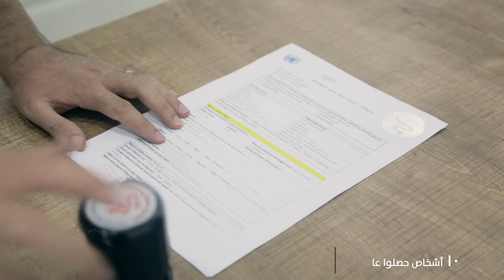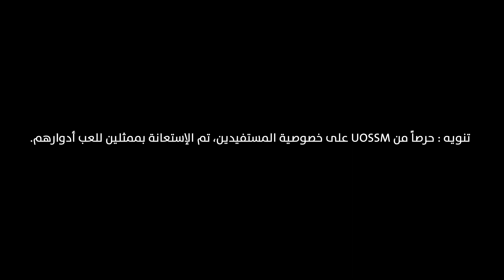إعلان قصير : معاً ننقذ الإنسان ونبني الأمل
إعلان قصير قمت بتنفيذه لصالح "أوسوم" بمناسبة مرور عام واحد على انطلاق مركز غازي عنتاب للعلاج الفيزيائي.